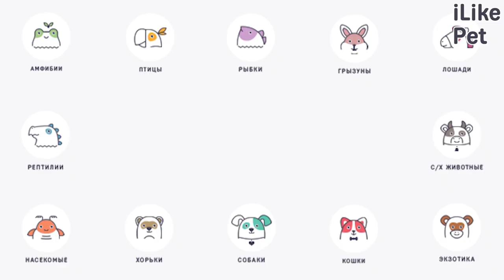6 пород кошек, любящих воду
Какие кошки считаются любителями водных процедур? Давайте разбираться.